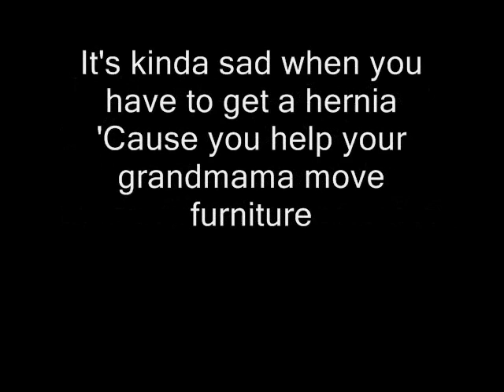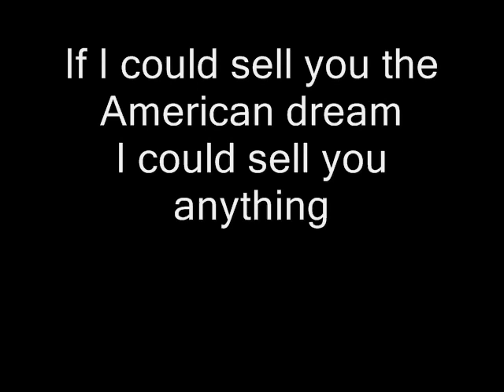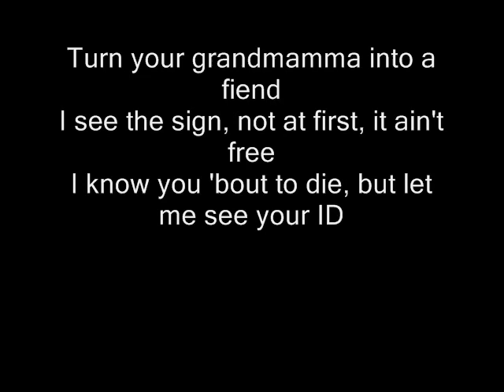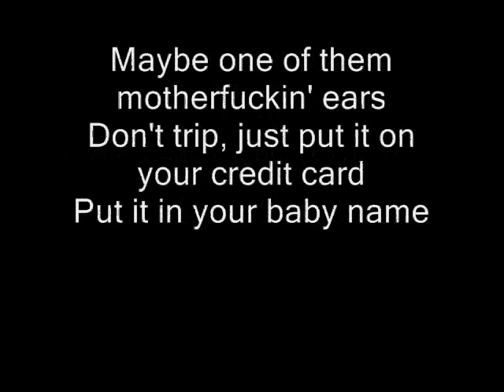Ice Cube - Hood Robbin' (lyrics)